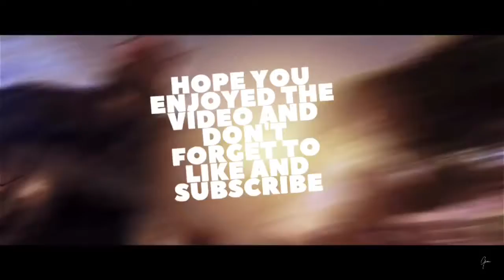Fortnite montage enjoy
Big thanks to @ovxndal and don’t for get to like and sub